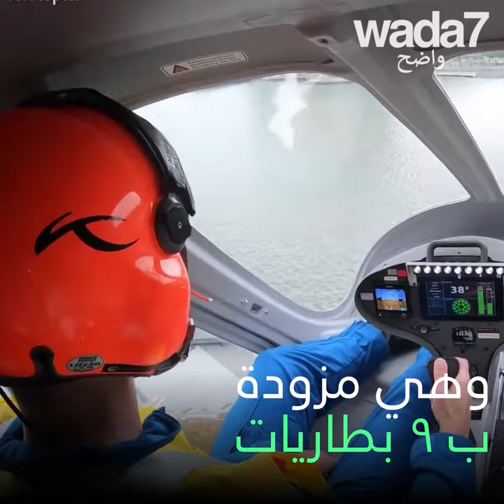تاكسي طائر يحلق في سماء سنغافورة!😱🚖🚁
تاكسي طائر في سنغافورة! يجمع بين الهليكوبتر والطائرة ذاتية التحكم.. هل تجرؤون على ركوبه؟ 😱🚖🚁